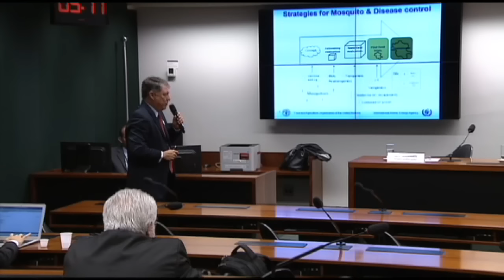Rodrigo Maia discute reforma política com deputados da oposição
Reunião foi em café da manhã na residência oficial da Câmara. Comissão especial sobre o tema vai ser instalada na tarde de hoje (25). Presidente da Câmara também comentou manifestação a favor da vaquejada, que toma conta do centro de Brasília. Veja ainda como foi reunião da comissão mista da medida provisória sobre a reforma do ensino médio e audiência pública que debateu combate ao mosquito Aedes aegypti.